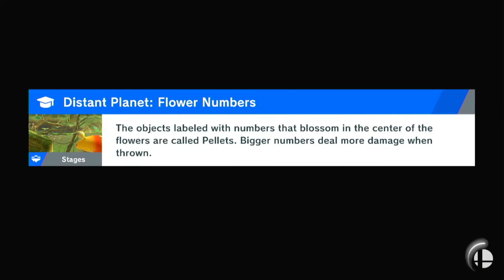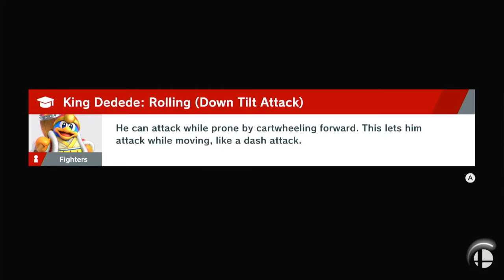Smash Bros Ultimate 34 The Light Wins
Taking out Dharkon again.
This is lights out for you.